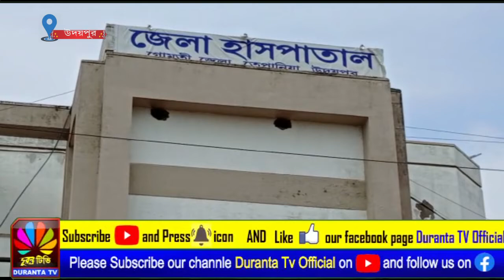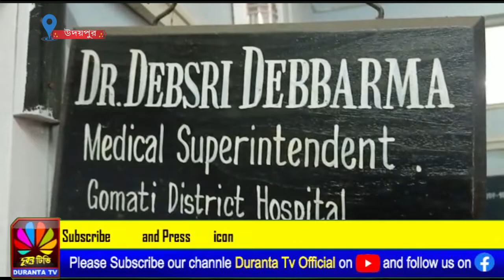মেডিকেল সুপার ব্যক্তিগত চেম্বারে রোগীর সাথে দুর্ব্যবহারের অভিযোগ থানায় মামলা